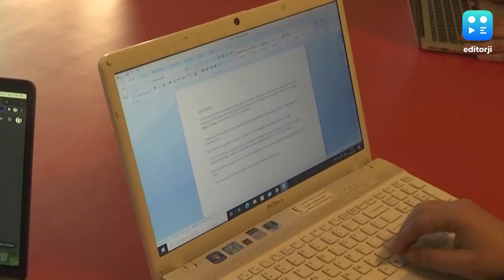Jammu & Kashmir journalist arrested for alleged 'anti-national' posts on social media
Fahad Shah, the editor of a news portal called The Kashmir Walla, has been arrested by the J&K police for allegedly posting 'anti-national' content on social media.

A police spokesperson said they had learnt that some Facebook users and portals were uploading anti-national content, including photographs, videos and posts, with a criminal intention to create fear among the public and the content so uploaded can provoke the public to disturb law and order.

He said it was also learnt that these Facebook users were uploading posts glorifying terrorist activities besides causing ill-will and disaffection against the country.

Shah was summoned to record his statement at the Pulwama police station on Friday evening after which the police issued a statement confirming his arrest.